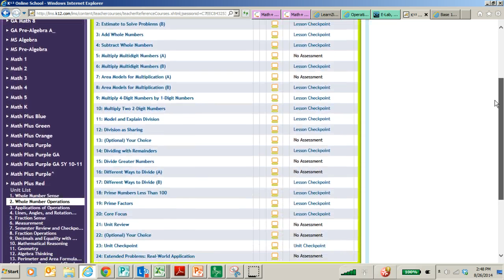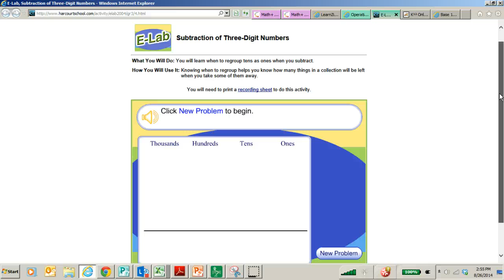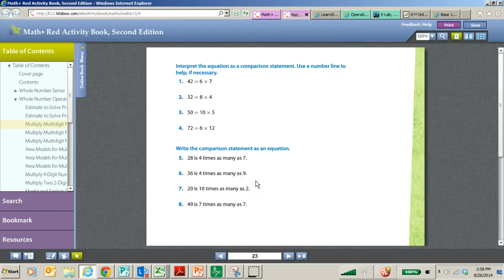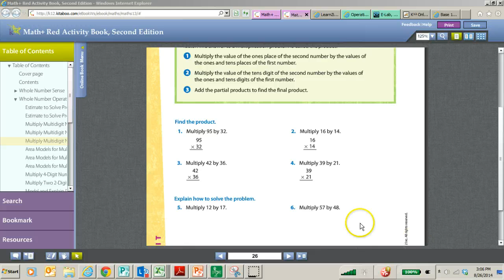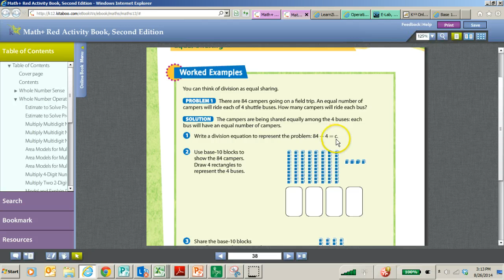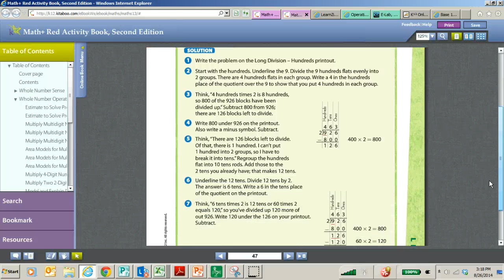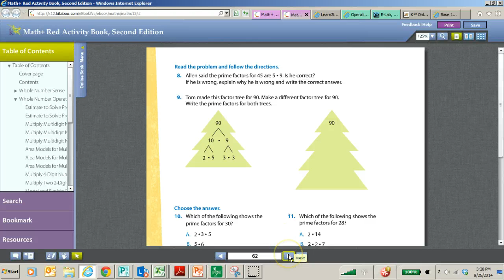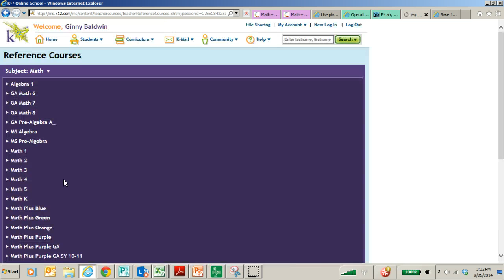Math Plus Red - Unit 2